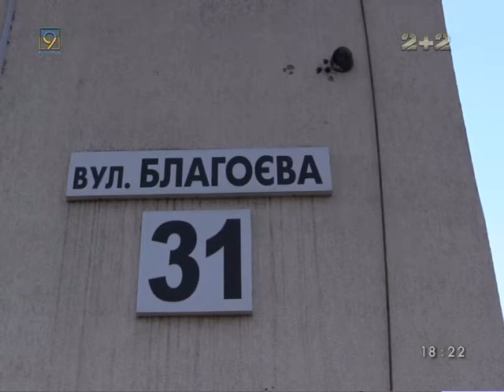В Днепропетровське убили бизнес-леди Елену Здоровец